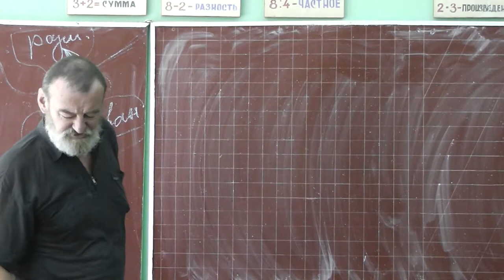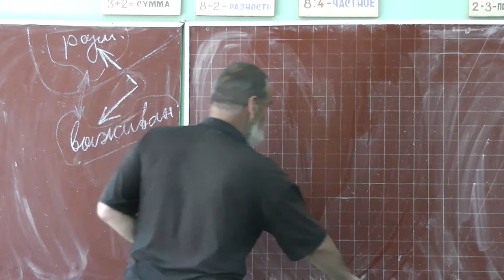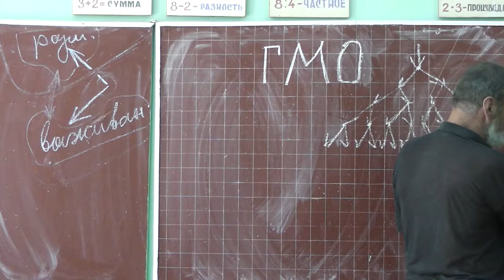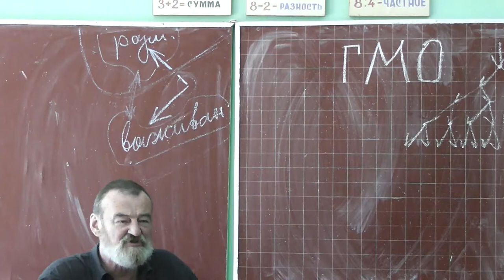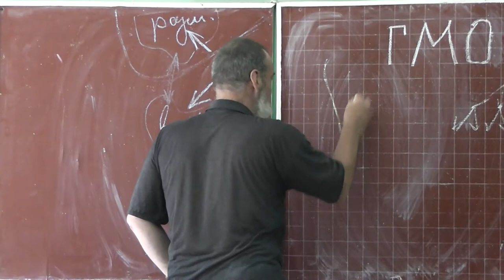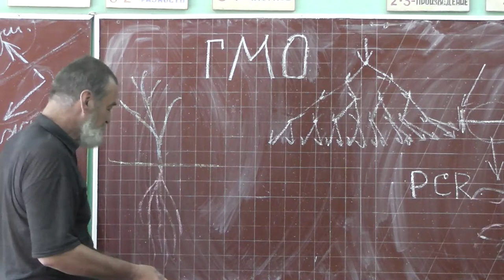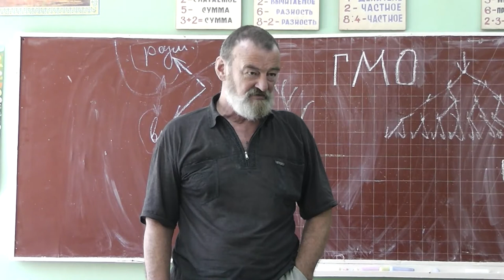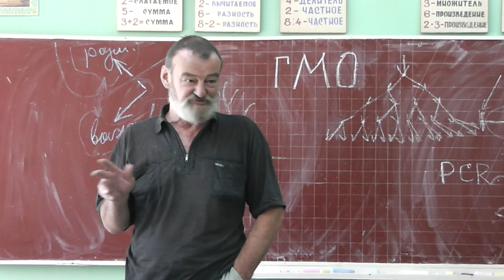127 Спасение от наследственных болезней, ГМО и БАДы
Идеи для спасения от наследственных болезней. ГМО и БАДы. Соя. Селекция и генная инженерия.